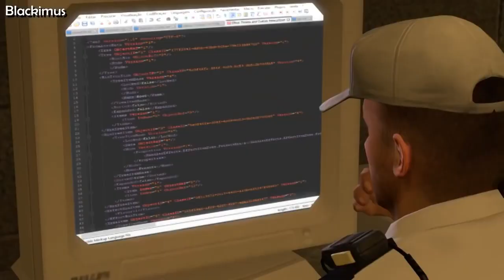Slice of Life [SFM / FNaF] | Episode 4 | RUSSIAN DUB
Перевод и монтаж: Zers Editor
Озвучка: Zers Editor, SCREAM, Рената Шарипова
texttospeech.ru/

Slice of Life | EP:04 [SFM FNaF Series]
Автор: @Blackimus (Blackimus)
Boosty: boosty.to/zerseditor

SFM, FNAF, zers editor, slice of life, повседневность, на русском, rus dub